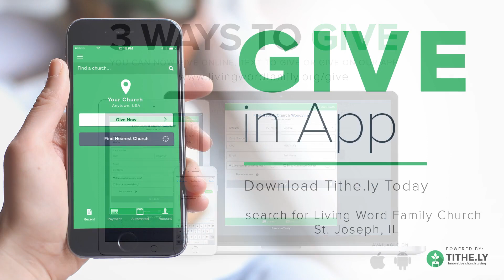Finishing Your Course part 7